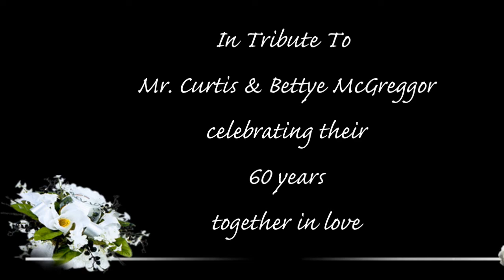Married For 60 Years! Curtis And Bettye McGregor | Getting To Know You - Dallas City Temple